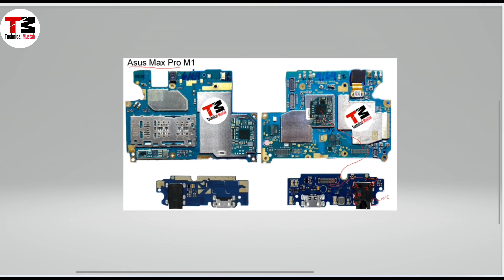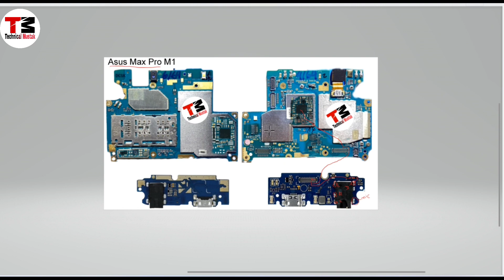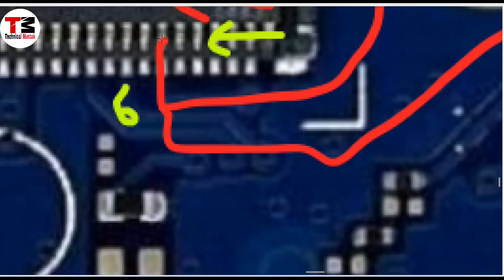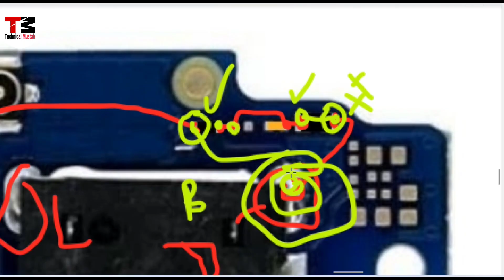Asus Max Pro M1 Earphone Not Connect Solution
Asus Max Pro M1 earphone connect nahin ho raha hai